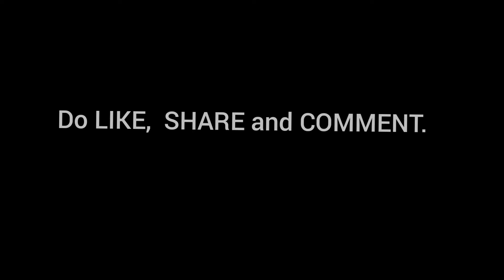5 मिनिटात वेगळ्या पद्धतीने बनवा बटाट्याची भजी | fast food | 5 minutes snack | Crispy Potatoes snack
अशा प्रकाराने बनवा चविष्ट भजी | कुरकुरीत भजी | Different style of making Pakora | 5 मिनिटात बनवा बटाट्या चे हटके भजी
One of the Best Indian fritter.